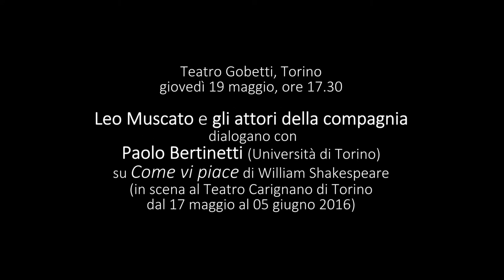Leo Muscato e gli attori della compagnia - Retroscena - Teatro Stabile di Torino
giovedì 19 maggio, ore 17.30

Leo Muscato e gli attori della compagnia dialogano con Paolo Bertinetti (Università di Torino)
su Come vi piace di William Shakespeare

in scena al Teatro Carignano di Torino
dal 17 maggio al 5 giugno 2016